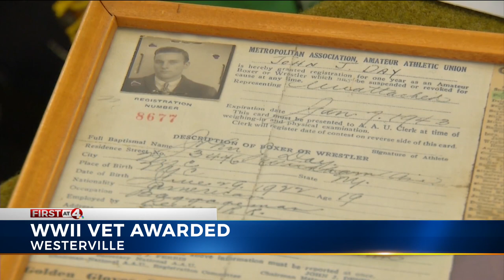WWII vet honored with French Legion of Honor medal